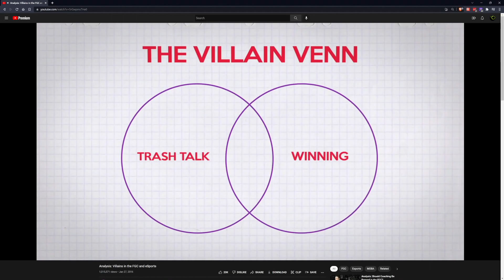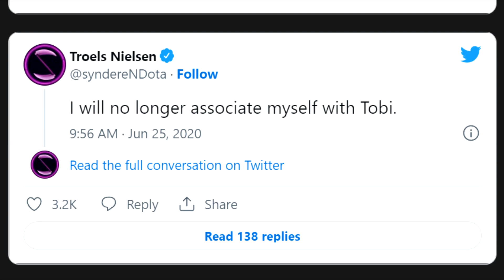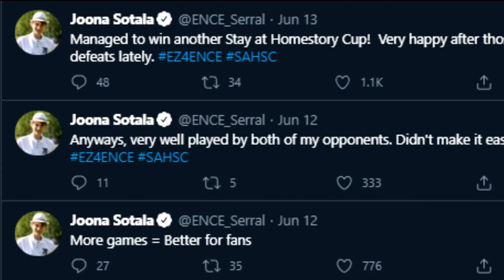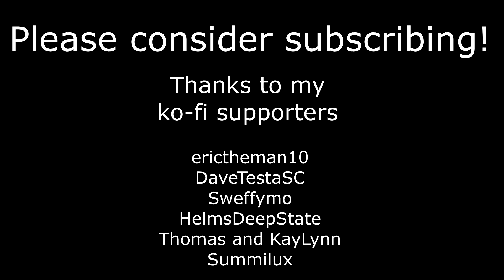Villains in Esports